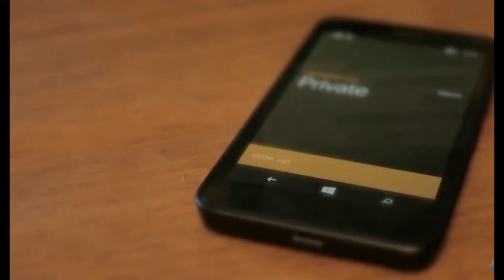Patrick Morrissey - A Brief Glimpse